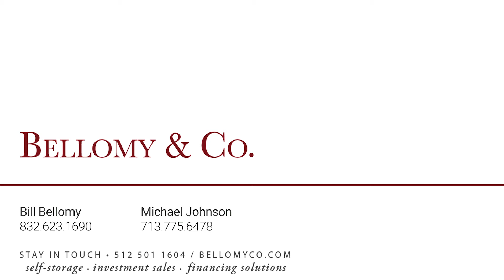Bear Branch Boat & RV Storage | Magnolia, Texas